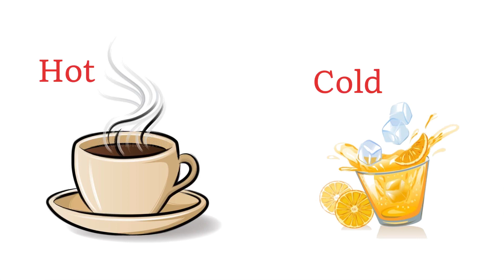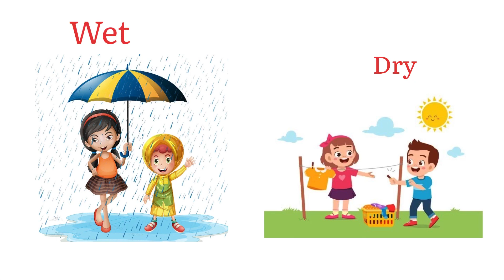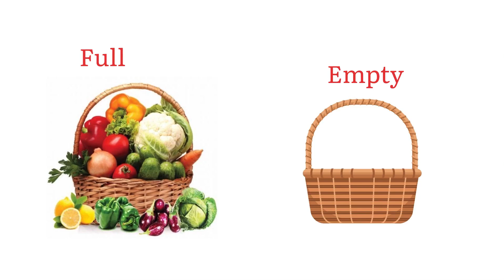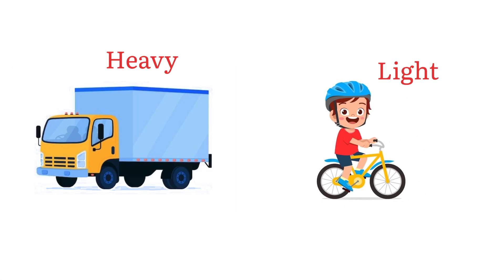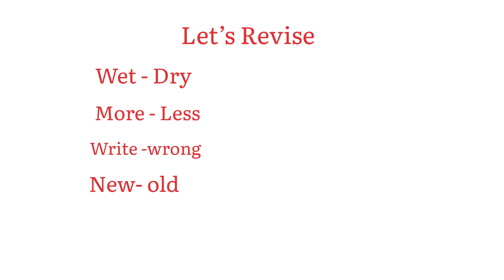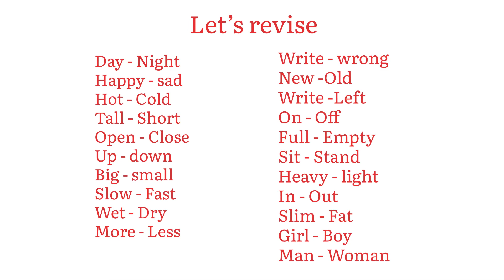Opposite words | opposite words in English | opposite words for kids | learn opposites for kids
Opposites for kids | opposite words | opposite words for kids | opposite words in English | kids vocabulary | English for kids | learning about opposites | learn about words opposite